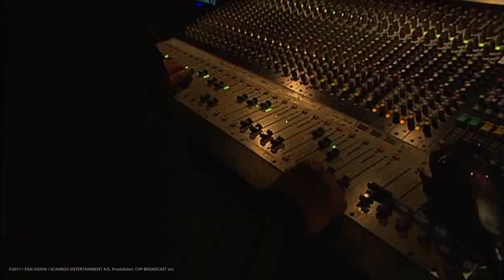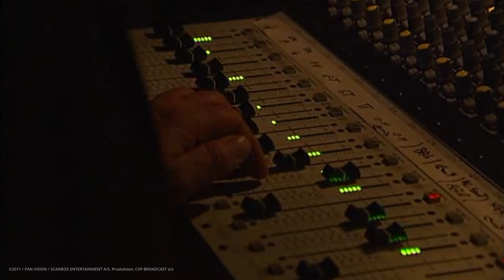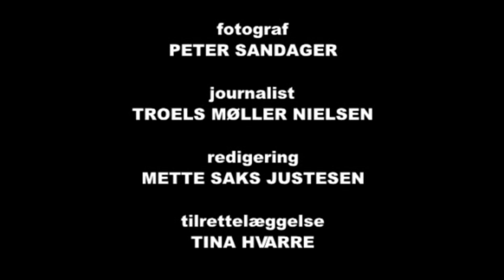En Aften Med Bagom Keld og Hilda